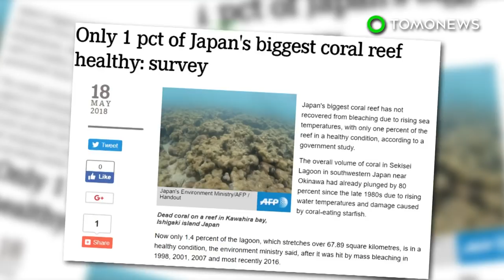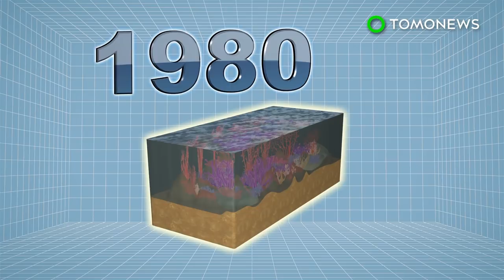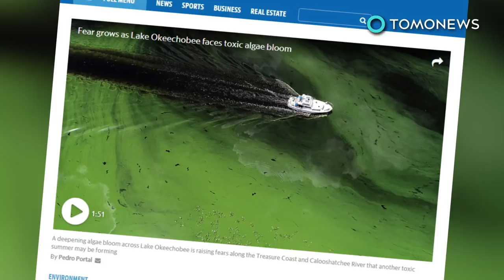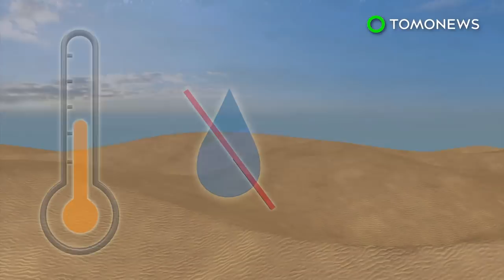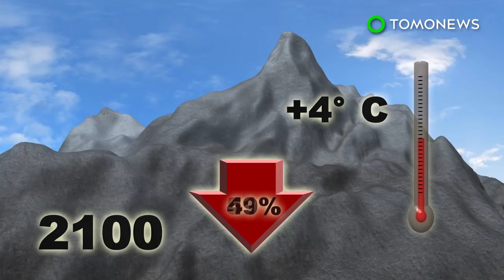Study finds plastics emit methane after exposure to sun - TomoNews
HAWAII  —  A new study published in PLOS One shows that plastic releases greenhouses gases when exposed to the sun.